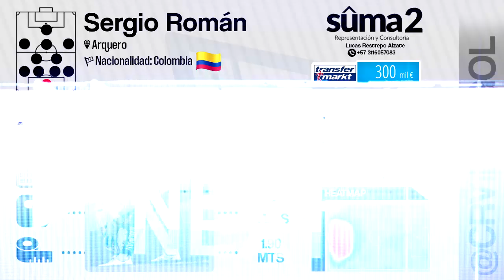Sergio Román | FUTBOLISTA | Arquero